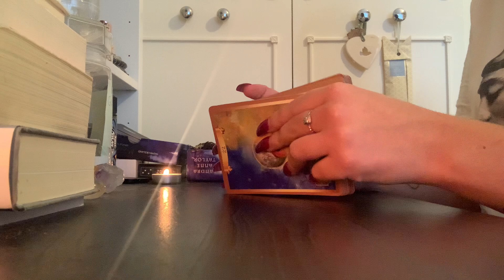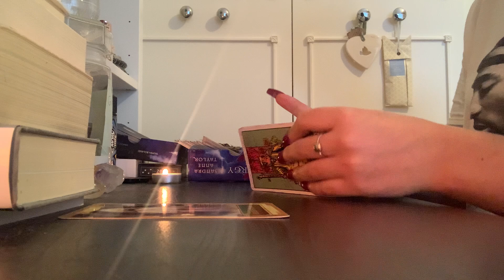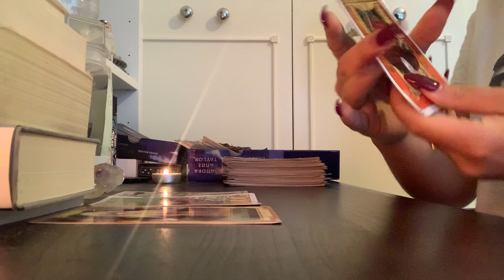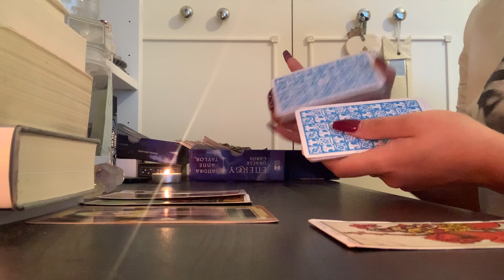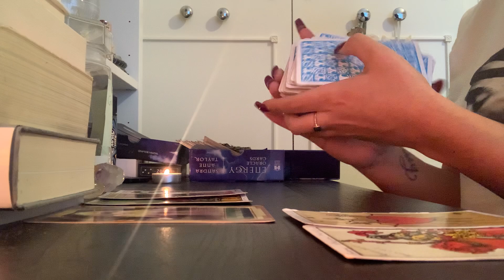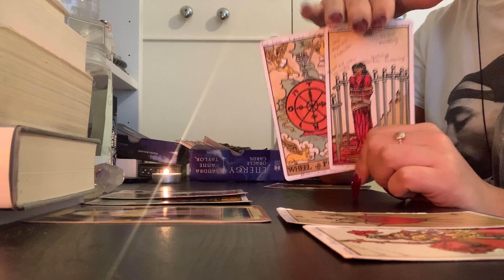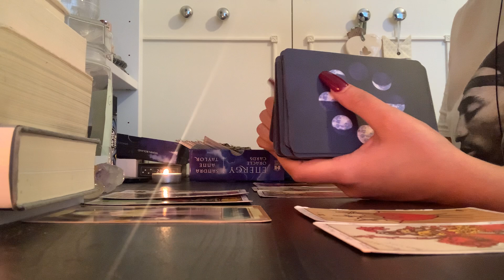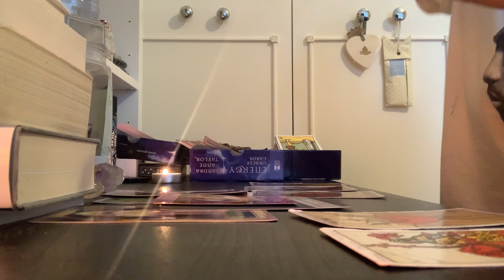♈️ARIES TAROT READING THIS WEEK DEC 15-22🙌🏽FINALLY! DEEP HEALING & A NEW CYCLE BEGINNING❤️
Hi Aries! Welcome to your Aries tarot reading this week Dec 15th-22nd. This is an Aries reading but cross-watchers are always welcome & the energies can be vice versa & interchangeable so keep that in mind.

✨TIMELESS PICK A PILE READINGS✨

🍃🧘🏽‍♀️LINKS TO HOLISTIC SUPPLIES🧘🏽‍♀️🍃